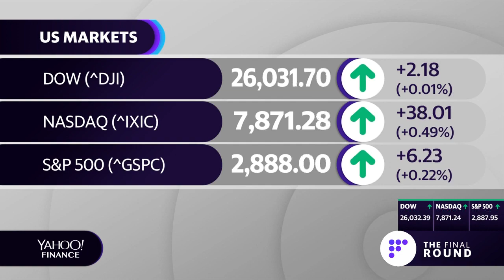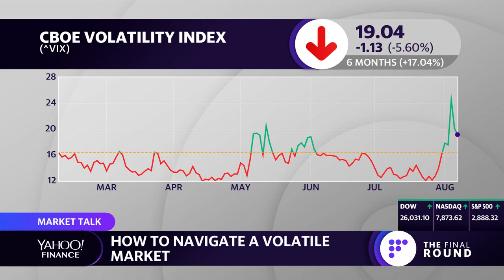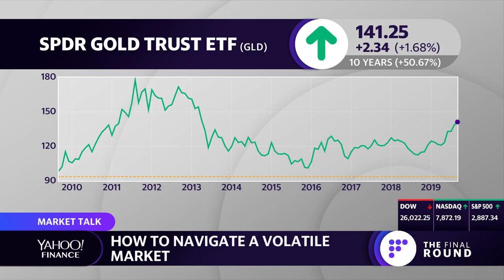How to navigate a volatile market: Investment advisor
Whitford Asset Management's Dominic Catrambone weighs in with tips on how to survive a volatile market.